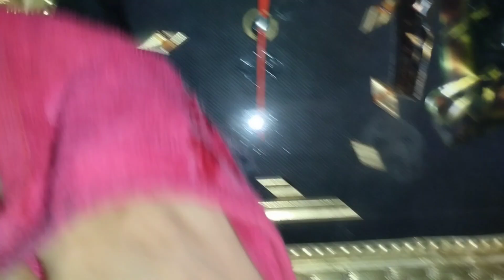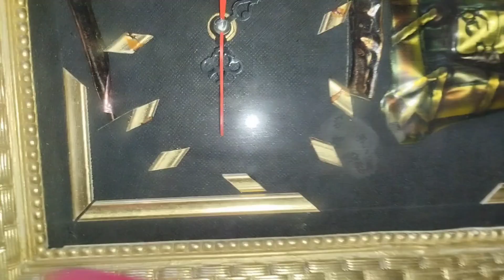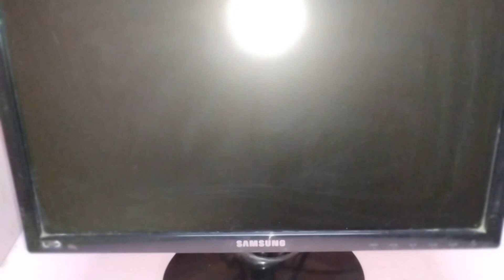14 استخدام لمعجون الأسنان 💯 لا تخطر على بالك 😯 استخدامات غريبة لمعجون الأسنان هتبهرك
طول عمرنا بنستخدمه غلط